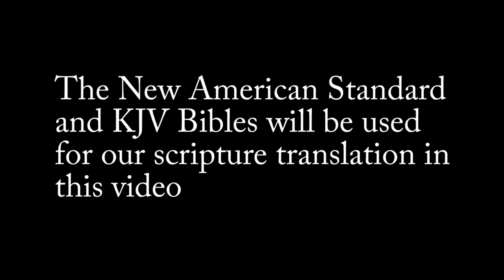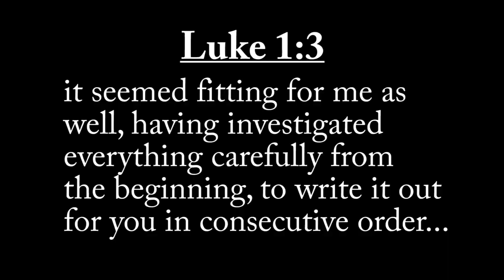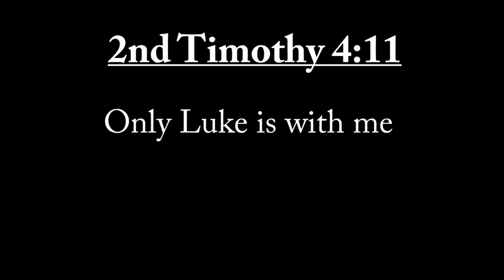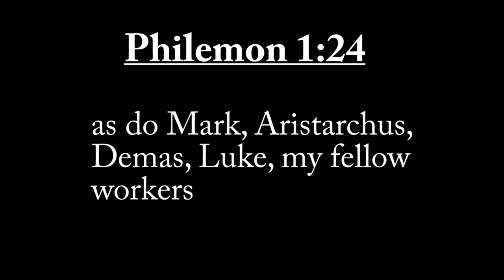Luke the Evangelist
Men's Discipleship
uke the evangelist writing the gospel of luke in the bible
luke the evangelist writing the gospel of Luke commentary
luke the evangelist writing the gospel of luke book